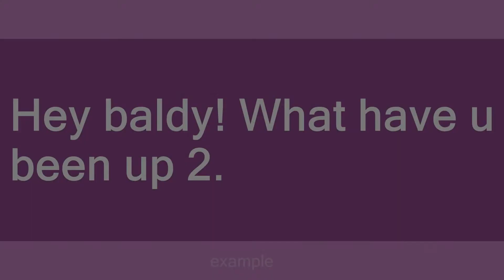baldy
Slang flashcards: